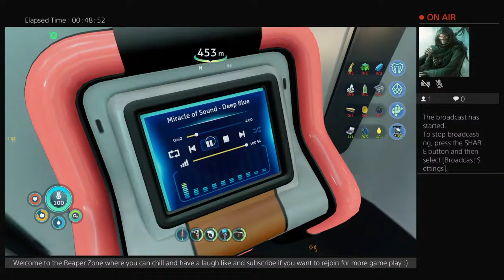Subnautica Below Zero